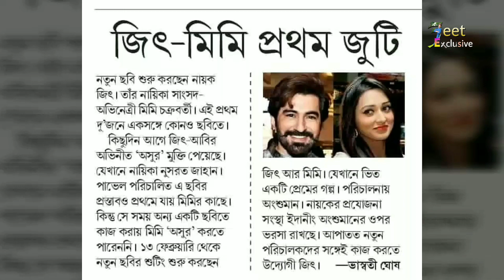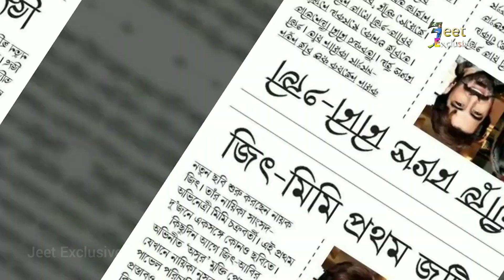জিৎ -এর পরবর্তী সিনেমা কি "বাজি" ?? বিস্তারিত জানতে দেখুন ভিডিও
Ai Video te Jeet er Upcoming Film niye Bola hoyeche.
 Apnara Ki janen Jeet er next film ki ?? Dekhun Video

শোনা যাচ্ছে জিৎ -এর পরবর্তী সিনেমা হতে পারে "বাজি"।
  এই প্রথমবার জিৎ, মিমি জুটি একসাথে কাজ করতে চলেছেন।